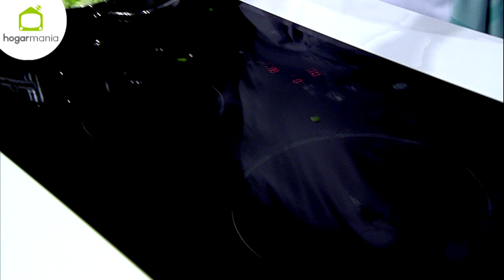Feria Hogarmania: Karlos Arguiñano y Juan Mari Arzak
En la Feria Hogarmania 2016 pudimos ver a Karlos Arguiñano y a Juan Mari Arzak cocinar juntos.